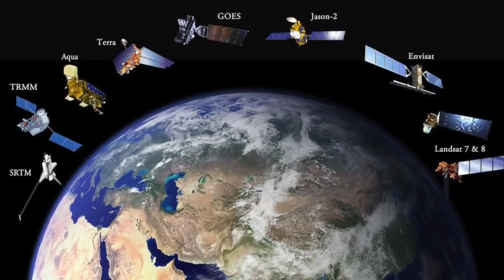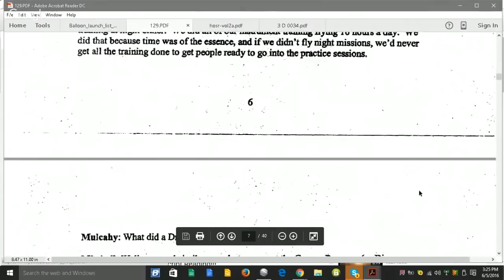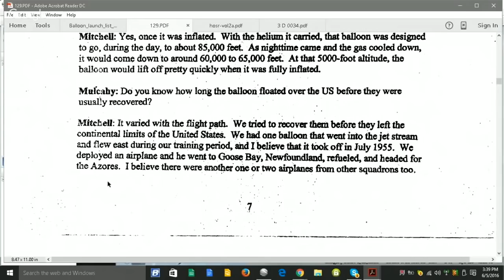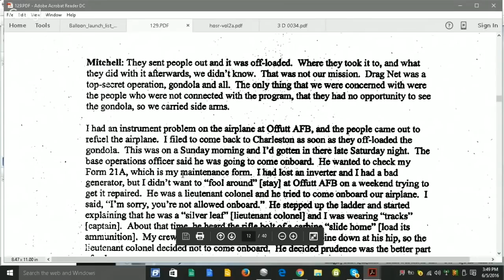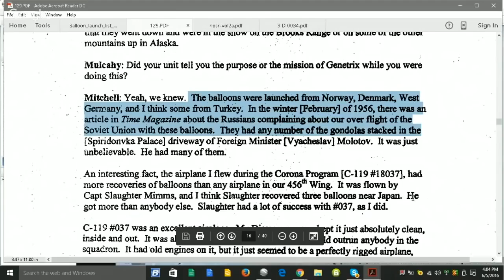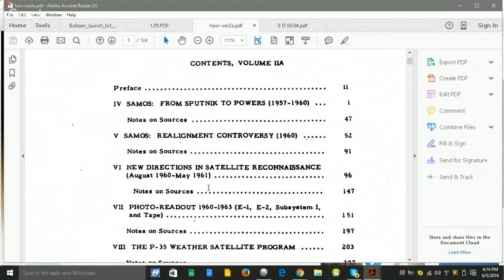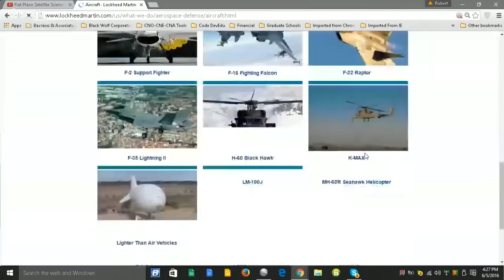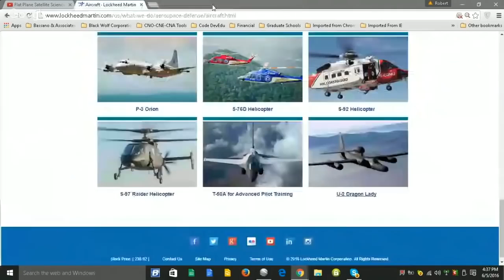Flat Earth No Satellites in Space